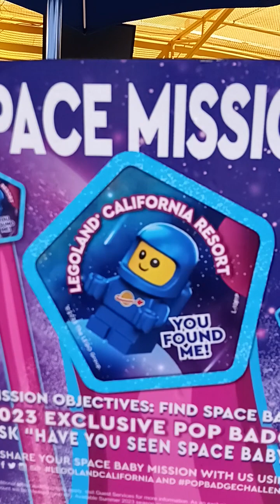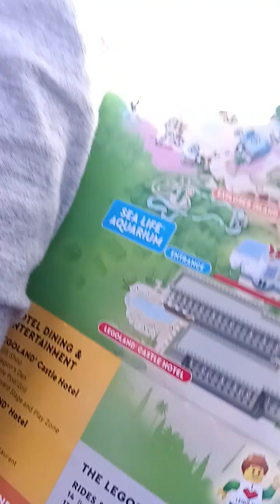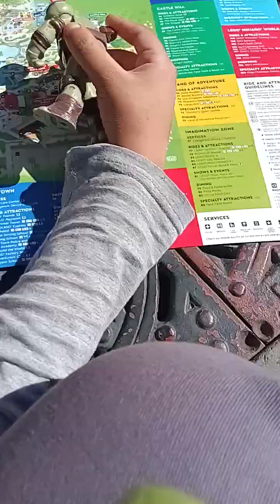Leo goes to Legoland pt 1